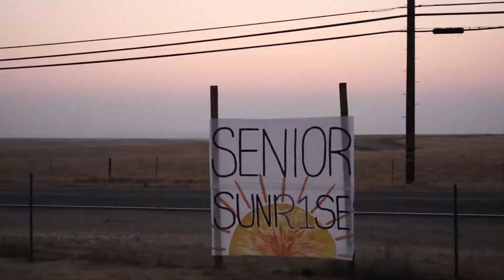Senior Sunrise Class of 2020-21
LHS Hawk Talk was out on assignment covering this years senior sunrise!!!